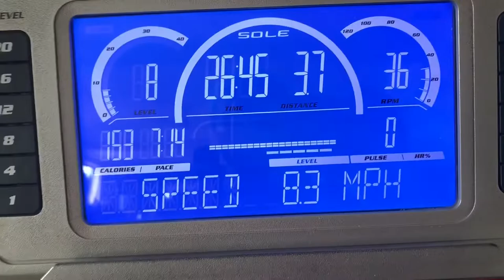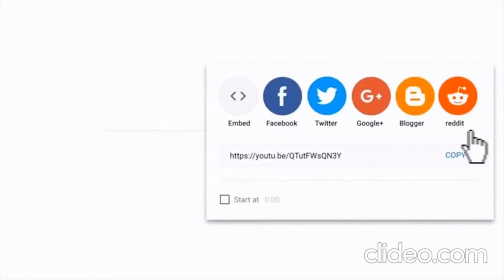28 Days BodyWorkout Challenge: DAY 1| How To Burn Over 300 Calories In 30 mins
☘️Watch How To Get Rid Of Acne Forever

🌸Sister Deborah Describes  Medikal As Sweet On His Birthday  |5 Reasons Why They Brokeup

🌸Sister Derby Touches Ex-BF Medikal’s heart On His Birthday |5 Reasons Why They Breakup

Ps: Each week two or more videos would be uploaded to the channel 🙏.

About LifeStylebyRNA*

LifeStylebyRNA is the authority 👩🏽‍⚖ on
- Beauty coverage💄💋
- Music videos🎤🎥
- Travel & Tour🛫🌏
- Trending news🗞
- Celeb Gossip🗣
- Fashion news👗👘👔
- Food Recipes🍱🥘
- Dirty Talk🔞 and
- Health🧘🏽‍♀💊

For more updates socially;